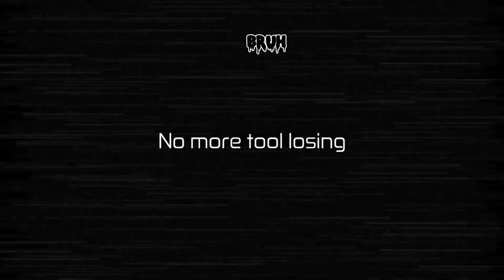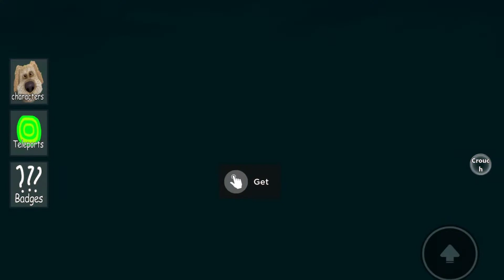How To Find All The New Backrooms Morphs (Roblox)